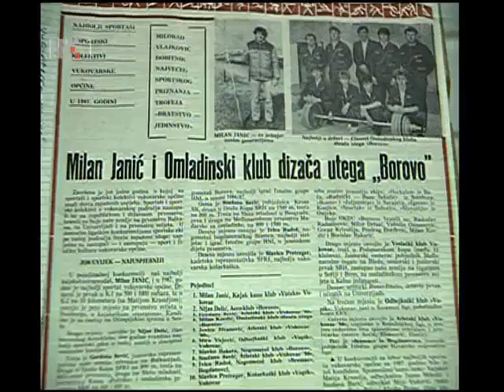Vukovarski dizači utega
Prilog Hrvatske uživo o Klubu dizača utega ''Vukovar''